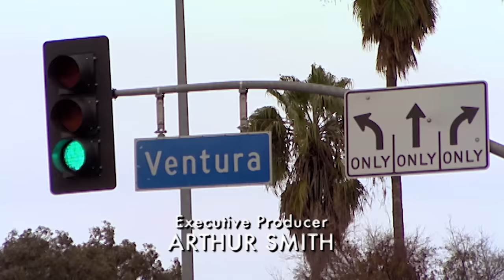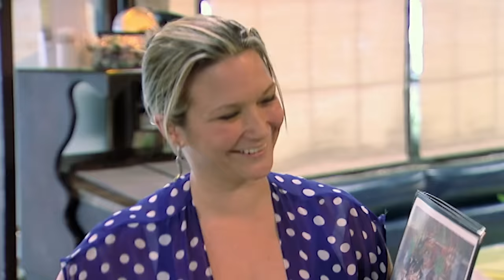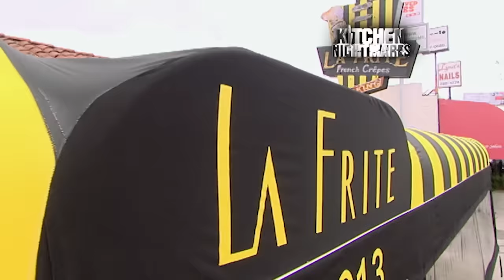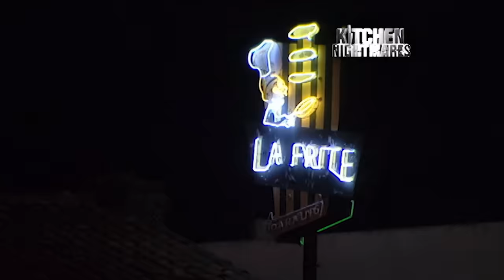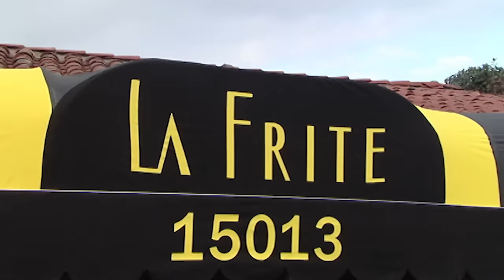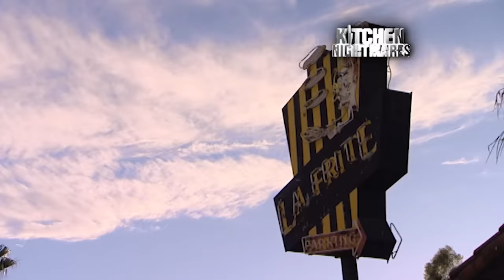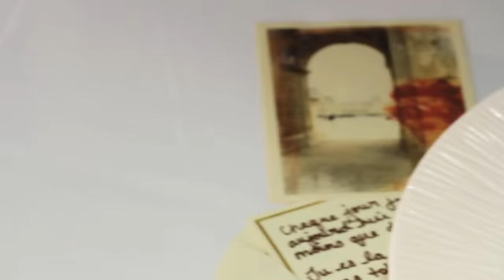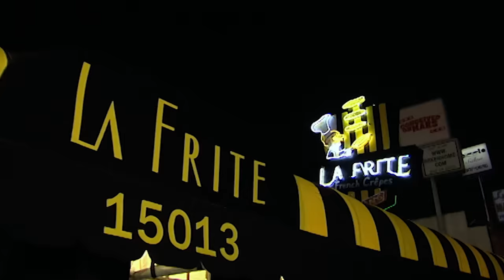Gordon Ramsay Spits Out His Microwaved Food | Kitchen Nightmares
You already know what day it is